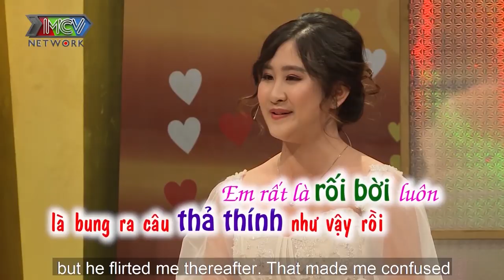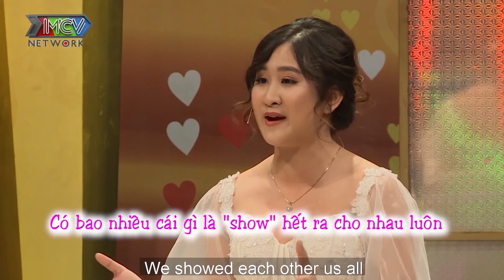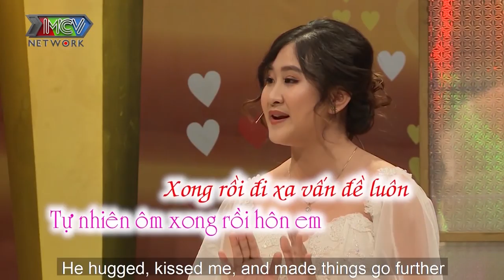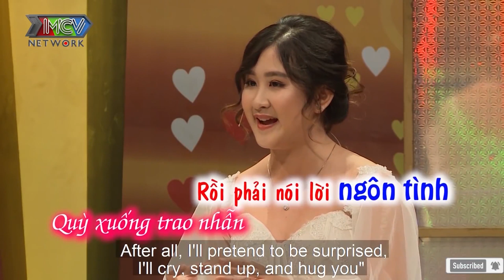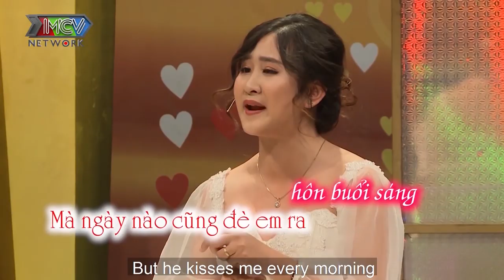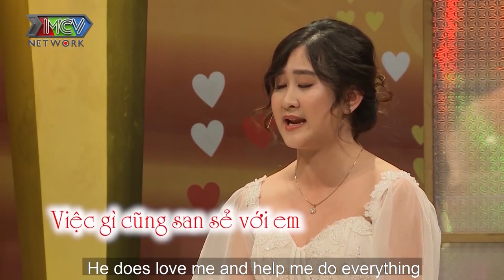Cô vợ bị dụ MẶT ĐƠ RA nhìn chồng HÙNG HỔ nhưng chỉ HÌ HỤC ĐƯỢC 2 PHÚT là xong |VCS